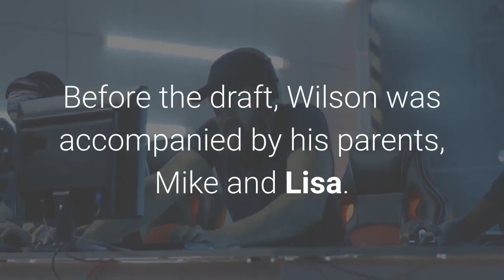Zach Wilson Hits Red Carpet In Armani Suit Before 2021 NFL Draft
SALT LAKE CITY, Utah – Former BYU quarterback Zach Wilson hit the red carpet for some celebrity treatment only hours before the start of the 2021 NFL Draft. The first round of the NFL Draft begins on Thursday, April 28 at 6 p.m. (MDT). It is being hosted in Cleveland, Ohio. With two hours until the Jacksonville Jaguars become the first team on the clock, Wilson hit the red carpet for photos and interviews.“I won’t believe it until it happens,” Wilson answered when asked about landing with the New York Jets. As he walked down the carpet, the former BYU quarterback sported a Giorgio Armani suit. Before the draft, Wilson was accompanied by his parents, Mike and Lisa.“It’s about that time,” Mike Wilson tweeted alongside a photo of himself, his wife, and the future NFL player. Wilson’s family wasn’t the only support the quarterback had in Cleveland. Some of the quarterback’s BYU coaches, including Kalani Sitake, joined Wilson at the NFL Draft. Wilson will find out which team he’ll play for during the 2021 NFL Draft. The draft is scheduled to be held in Cleveland, Ohio from April 29-May 1. Click here to find out the ways you can watch, stream, and listen to the NFL Draft. Kyle Ireland is a Locals in the NFL Insider for KSLSports.com and host of the Yards After College Podcast. Follow him on Twitter (@kyleireland) and Instagram (@kyleirelandksl).